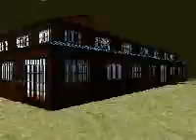LSD - Day 19